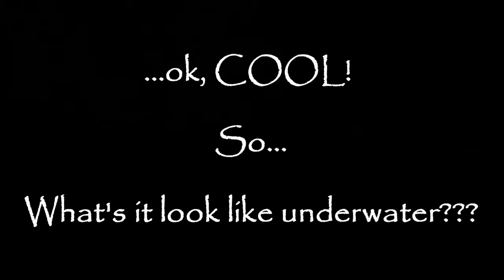Underneath It All... (WHAT'S THAT SOUND LIKE??)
Respirators:
3M (Large)
3M (Small)

ACRYLIC POURING AND WATERCOLOR LIST AND LINKS:
4 oz. Paint Storage w/Lids (100 pack)
12 oz. Cup (For Final Pouring Mix)